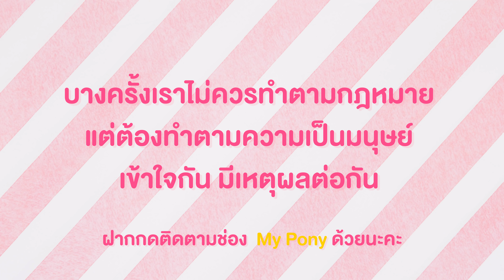ขโมยไข่แม่ค้า มาเลี้ยงหมาข้างถนน หนังสั้น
ขโมยไข่แม่ค้า มาเลี้ยงหมาข้างถนน
หนังสั้นคุณธรรมสอนเรื่องการขโมย

❤Line : pangporn1020